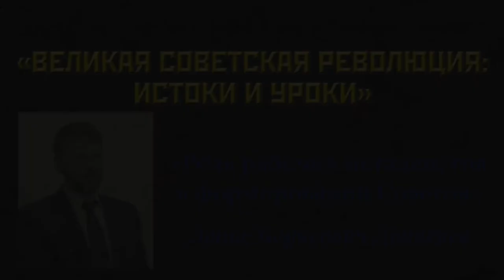Роль рабочих металлистов в формировании Советов. Д. Б. Дегтерёв. 19.08.2017.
Денис Борисович Дегтерёв, кандидат медицинских наук выступил с докладом «Роль рабочих металлистов в формировании Советов».
Научно-практическая конференция «ВЕЛИКАЯ СОВЕТСКАЯ РЕВОЛЮЦИЯ: ИСТОКИ И УРОКИ», посвященная 100-летней годовщине Великой Октябрьской Социалистической революции. 19 августа 2017 года. Ленинградская область – Ульяновка, дом-музей Ульяновых-Елизаровых.